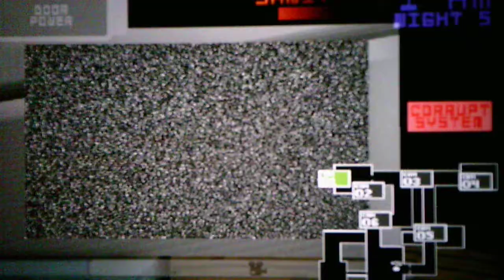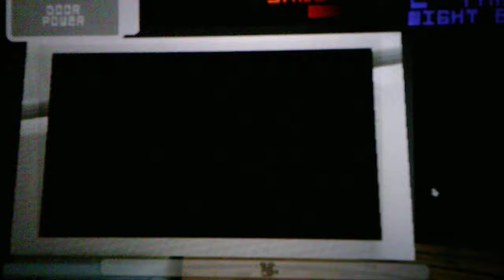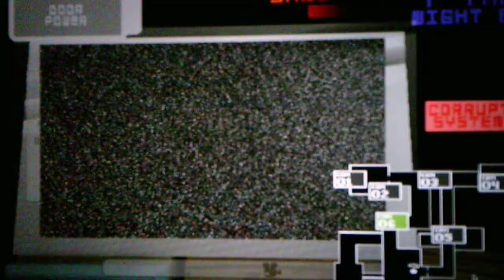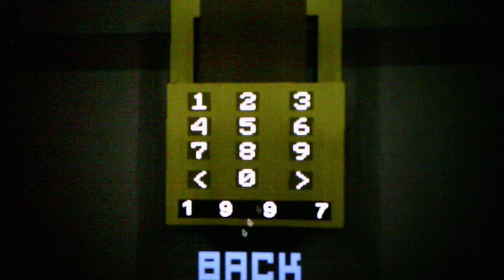Five Nights At Darl's 4 Nights 5 And 6 Plus The Secret Ending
Merry Christmas everyone I hope everybody had a good holiday today